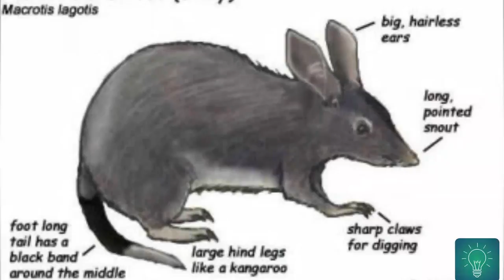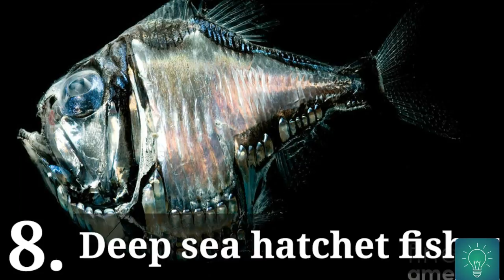Most dangerous, terrifying and scary animals / Real vs Facts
Top most dangerous and terrifying animals around our world which can even kill us / Real  vs facts.

1. Poodle moth:  A Venezuelan poodle moth is mystifying researchers, baffling the internet, and confusing everyone at a first casual glance. The insect, seemingly a blend of a large moth and a bright, fluffy white poodle, was discovered in 2009 and may be a new species.

2. Bilby:  Greater bilbies have the characteristics of long bandicoot muzzle and very long ears. They are about 29–55 centimetres (11–22 in) in length. Compared to bandicoots, they have a longer tail, bigger ears, and softer, silky fur. The size of their ears allows them to have better hearing as well. At 1 to 2.4 kilograms (2.2 to 5.3 lb), the male is about the same size as a rabbit; although male animals in good condition have been known to grow up to 3.7 kilograms (8.2 lb) in captivity. The female is smaller, and weighs around 0.8 to 1.1 kilograms (1.8 to 2.4 lb).

3. Tube nose fruit bat:  First described in 1984, the peculiar features of this species make it one of the strangest and intriguing of all known bats . One of the most bizarre and distinctive features is its separate tubular nostrils, which are about 6 mm long and project outwards above the mouth, and give this bat its common name . This species is also one of the few striped bats in the world, bearing one broad dark stripe down the centre of its back. There are also unusual yellow spots on the ears and wing. The fur is soft and a pale golden brown to buff colour in females, and a darker, more chocolaty brown in males .

4. Pinocchio frog:  is the informal name for a tree frog (most likely a member of the genus Litoria). The frog also goes by the name Spike-Nosed Tree Frog. It was discovered in the Foja Mountains of Papua (province), Indonesia, by Conservation International and the National Geographic Society during a 2008 expedition. Paul Oliver, a herpetologist, spotted it accidentally.[5] The frog is named for its Pinocchio-like nose.Discovered July 25.

5. Frilled shark:  The frilled shark (Chlamydoselachus anguineus) is one of two extant species of shark in the family Chlamydoselachidae, with a wide but patchy distribution in the Atlantic and Pacific Oceans.  It has been caught as deep as 1,570 m (5,150 ft), although it is uncommon below 1,200 m (3,900 ft).[2] In Suruga Bay, Japan, it is most common at depths of 50–200 m (160–660 ft). Exhibiting several "primitive" features, the frilled shark has often been termed a "living fossil". It reaches a length of 2 m (6.6 ft) and has a dark brown, eel-like body with the dorsal, pelvic, and anal fins placed far back. Its common name comes from the frilly or fringed appearance of its six pairs of gill slits, with the first pair meeting across the throat.

6. Giraffe weevil:  The giraffe weevil (Trachelophorus giraffa) is a weevil endemic to Madagascar.It derives its name from an extended neck much like that of the common giraffe. The giraffe weevil is sexually dimorphic, with the neck of the male typically being 2 to 3 times the length of that of the female. Most of the body is black with distinctive red elytra covering the flying wings. The total body length of the males is just under an inch (2.5 cm), among the longest for any attelabid species.

7. Mata Mata Turtle:  The mata mata is a large, sedentary turtle with a large, triangular, flattened head characterized with many tubercles and flaps of skin, and a "horn" on its long and tubular snout.[8] Three barbels occur on the chin and four additional filamentous barbels at the upper jaw, which is neither hooked nor notched.[11]

9. Cyclops shark:  A commercial fishing crew caught a dusky shark in mid-2011 off the coast of Baja California Sur, Mexico. When they cut the shark open, they discovered their catch had not only been pregnant, but had a fetus that was rather unique: The shark fetus was albino and only had one large eye centered in its face. Once the picture was shared on blog of Pisces Fleet Sportfishing, it quickly went viral around the internet, and many initially suspected the photo wasn’t real.